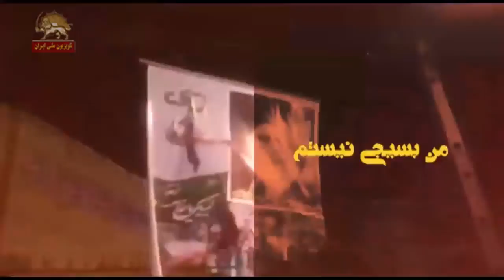تلاش رقت انگیز برای توجیه یک جنایت رسوا